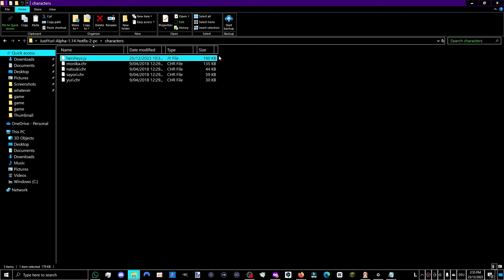Gifting Yuri Some Chocolate and Neko Chibi Yuri - Just Yuri Mod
🖼️ Thumbnail Images:
🍫 Chocolate:
🟩 Green & Blacks ⬛